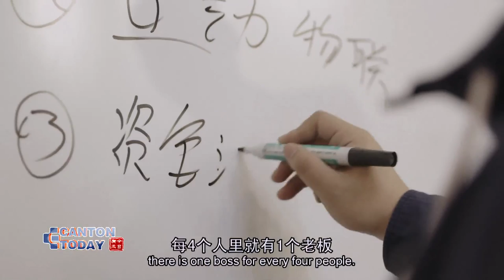深圳之夜The night in Shenzhen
快节奏的现代婚礼、不眠不休的创业者、24小时书吧里的灯光，一起融入到深圳的璀璨夜景之中；
A fast-paced modern wedding, sleepless entrepreneurs
and the lights from a 24-hour bookstore
blend into the bright evening scene of Shenzhen.